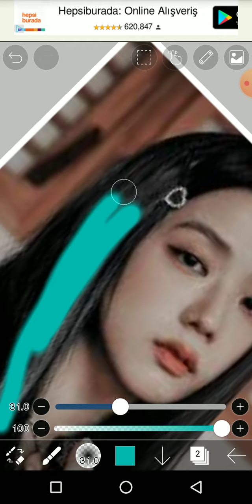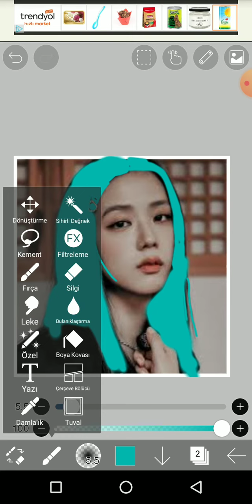Jisoo-Turkuaz saç istek video